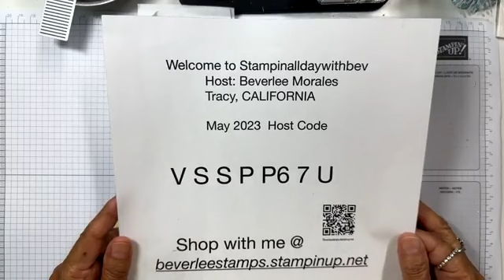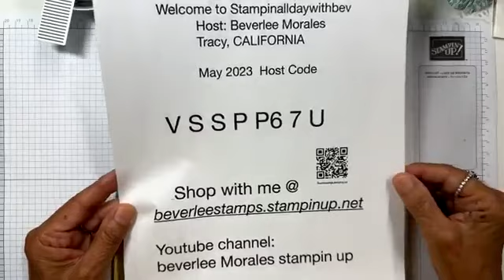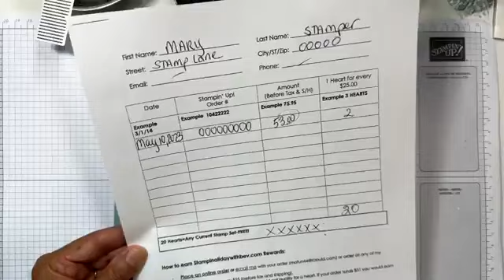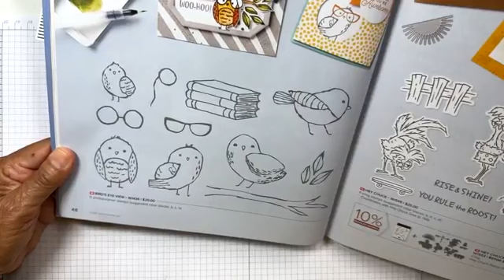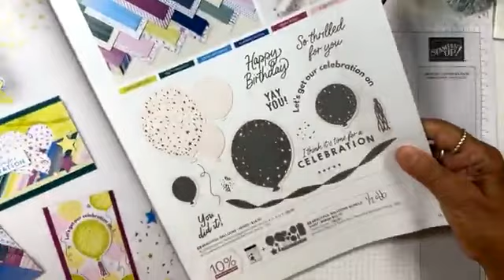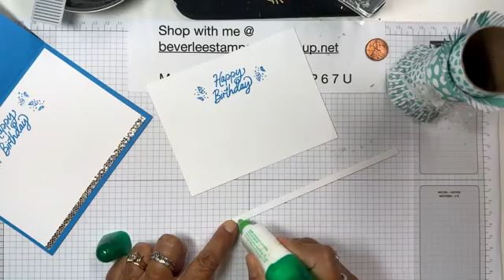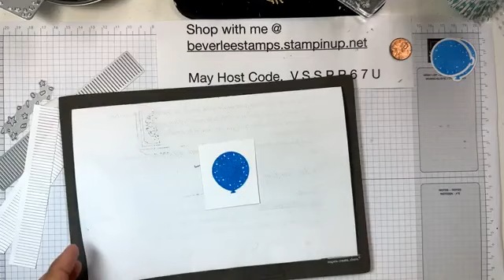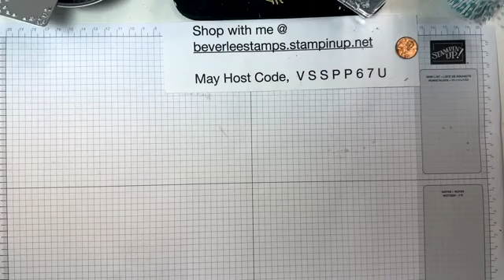Beautiful Balloons Bundle! By Stampin' Up!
Hi friends, The Beautiful Balloons bundle by Stampin' Up! is so so so cute! OMG that fringe die, those confetti pieces, the sentiments, the balloons. all of the parts of this bundle are so festive. This bundle can be found on page 15 of the annual catalog. The bundle item # is 161457.

I teamed up Azure Afternoon card stock and ink with Gold embossing powder and the NEW More Dazzle 6 x 6 dsp item # 161749.  The bling in this card is amazing.  This card is truly a celebration on paper.

On page 144 you will find the 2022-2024 In Color Baker's Twine pack.  Bakers  twine makes the balloon's more realistic and the confetti on the balloons, well it's just darling.

We are close to 2,000 subscribers now and that makes me so happy.

Shop with me @ Beverleestamps.stampinup.com.   My May host code is VSSPP67U

Open house is June 1 from 1-6. please RSVP by Tuesday May 30 so that I can have your make and take packet ready for you.

Beverlee